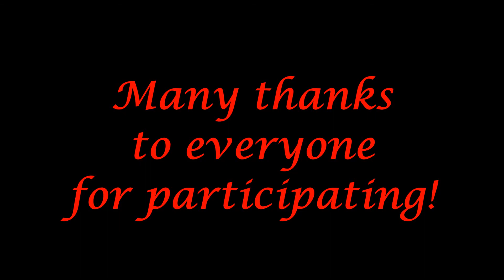M&B WFAS: Pickup-Player Event. March 14th 2018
Another great match-up between the best of WFaS. Very very lucky flagspawns for the enemy team though. I firmly stand by this noteworthy sentence of mine that "Barabe doesn't win clanwars with skill, they win with luck".

Songs in order of appearance:

1. Two Steps From Hell - Sons of War
2. Globus - Amazing Grace
3. E.S. Posthumus - Tikal
4. Two Steps From Hell - Ride With The Saracen
5. City of The Fallen - Ashes
6. Two Steps From Hell - Sidyana